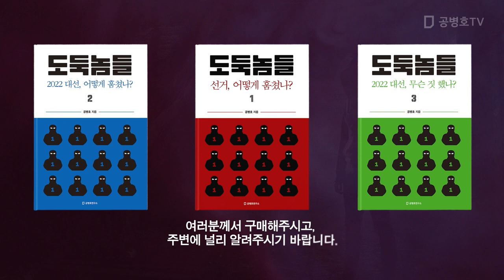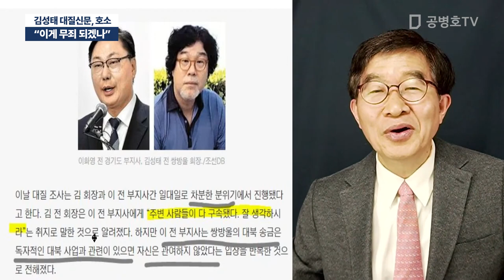"이게 무죄 되겠나" / 김성태 대질신문, 호소 [공병호TV]